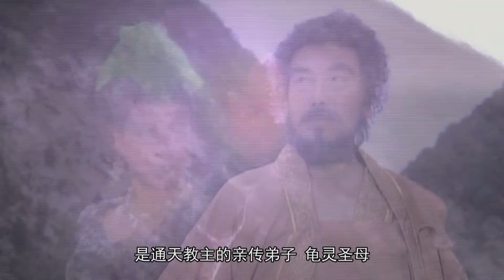封神最倒霉的神仙，向圣人出手不仅没获得赏识，反而堕入轮回！